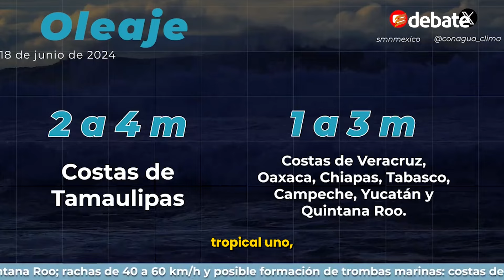Trombas marinas y oleaje de 4 metros: Clima en el sureste ante formación de Tormenta Tropical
La Conagua alertó sobre la posible formación de la Tormenta Tropical Alberto, por lo que se esperan intensas lluvias, trombas y alto oleaje en el sureste de México.